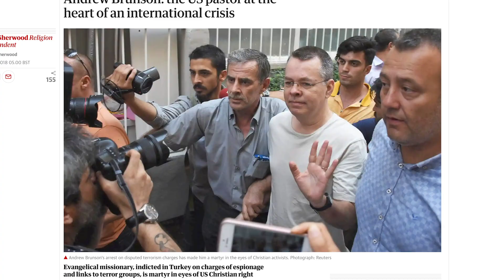U.S. Pastor Imprisoned Two Years for “Terrorism” in Turkey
Pastor Andrew Brunson and his wife, Norine, lived in Turkey for 23 years, where he was the pastor of Izmir Resurrection Church. In 2016, he was arrested and imprisoned on false charges of participating in a coup attempt against Pres. Recep Tayyip Erdoğan.

After spending two difficult years in Turkish prison, Brunson was eventually released with intervention from the Trump administration.

He believes the hardship he experienced in prison helped him learn perseverance so that he could also help others to persevere.

Speaking at the Global Prayer for U.S. Election Integrity, Brunson said the "pressures" against those who adhere to Jesus' teachings and shamelessly stand up for Him will intensify, CBN News reported.

He said he had been feeling "an urgency" since he returned to the U.S. more than two years ago.

"I believe the pressures that we're seeing in our country now are going to increase, and one of these pressures is going to be hostility toward people who embrace Jesus Christ and His teaching, who are not ashamed to stand for Him," Brunson said.

"My concern is that we're not ready for this pressure. And not being prepared is very, very dangerous on a number of levels," he added.

100 Huntley Street is a production of Crossroads Christian Communications Inc.